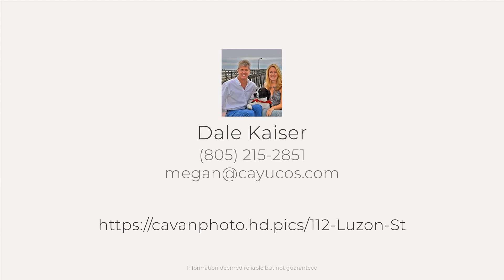112 Luzon St, Morro Bay, CA